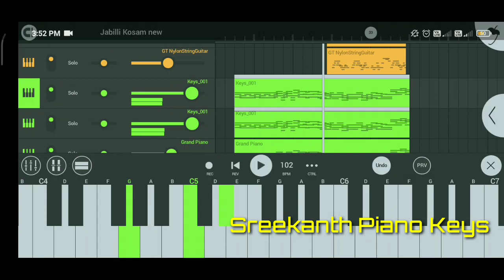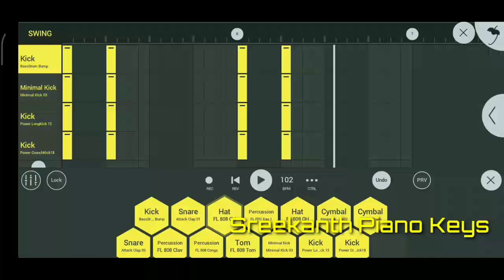Jabilli Kosam Song Keyboard Notes rasathiunna Song Piano Cover ilayaraja song Piano latest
I have done this on FL Studio Mobile
Better with Earphones 🎧🎧🎧🎧🎧
Hope you all like this one 🙂🙂🙂
jabillikosam cover songs
jabillikosam piano cover
jabillikosam keyboard cover version
jabillikosam keyboard notes
jabillikosam cover song
Jabillikosam piano. chords
rasathiunna pianochord
rasathiunna tempo
jabillikosam Guitar chords